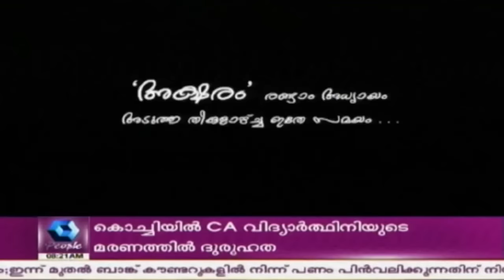B Positive | 13th March 2017 | Full Episode